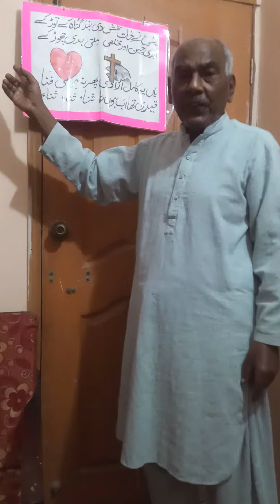An Action Song